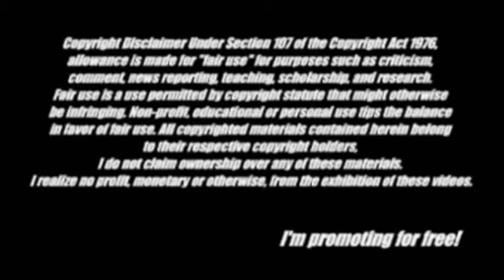The Top 15 Moves of Dal Knox